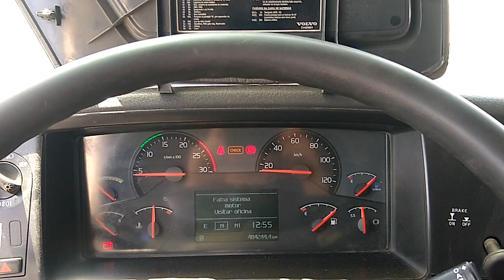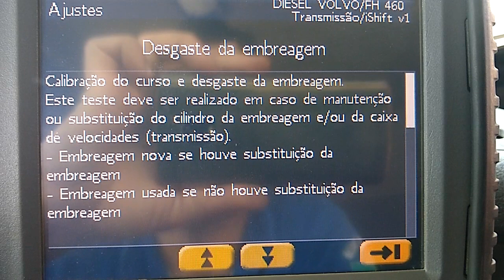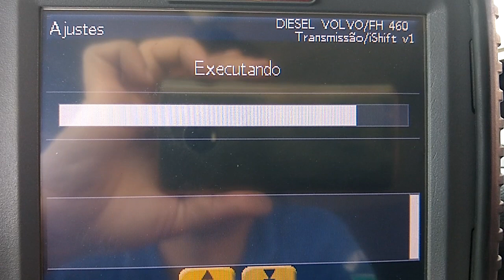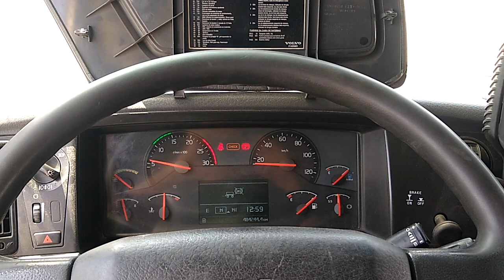Calibração da Transmissão I-Shift - Volvo FH 460 clássico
Nesse vídeo mostrarmos os procedimentos para fazer a calibração da caixa de marchas I-Shift do Volvo FH 460 ano 2013
Condições iniciais:
Precisa de ar acima de 6 bar
Os  ajustes devem ser  realizados seguindo a ordem:
1 Desgaste da embreagem
2 Transmissão
3 Calibração da posição da embreagem

Deus de Israel